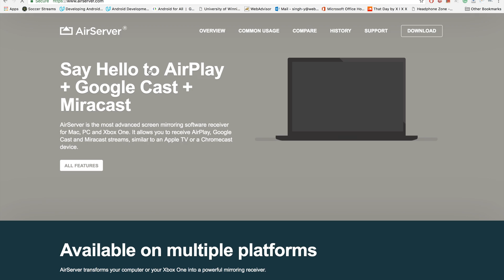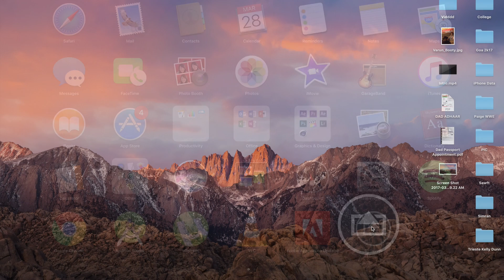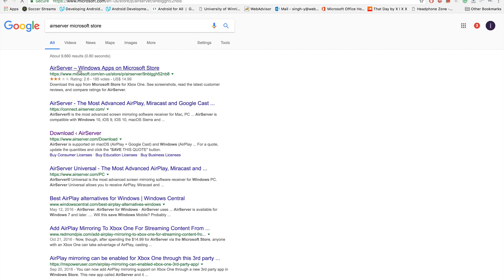Mirror/Cast/AirPlay ANY Phone to your Windows/Mac Computer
Mirror/Cast/AirPlay ANY Phone to your Windows/Mac Computer using this method.

Hope you guys find this useful! Enjoy! I'll see you, in the next video :)